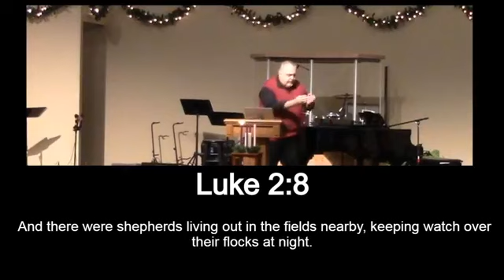11/29/2020 Service - The Gift Exchange Series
Luke 2
Rev Michael Parenti